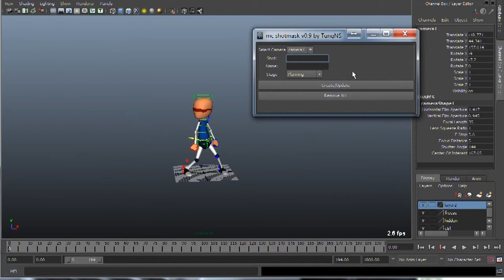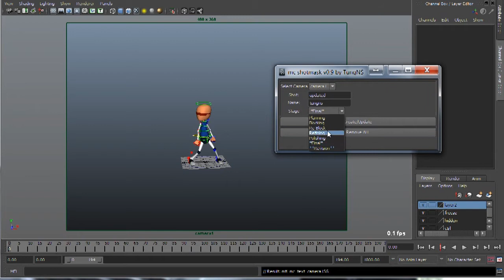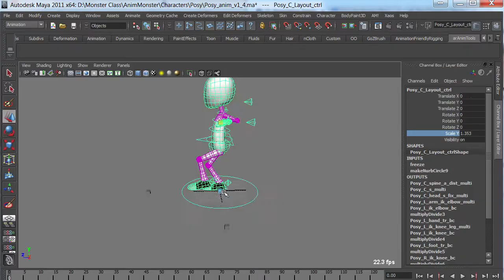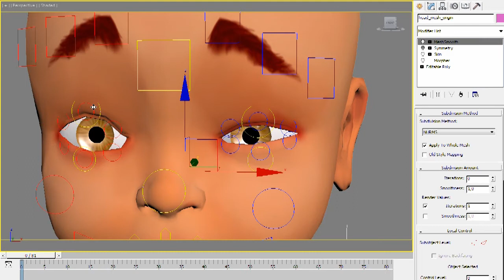TungNS - 3D Gerneralist demoreel 2013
3D Generalist Demoreel
Modeling, Texture, Rigging, Animation, simple LIghting n' Rendering